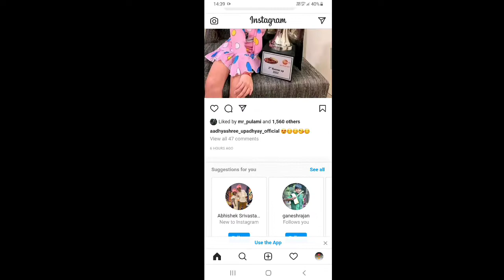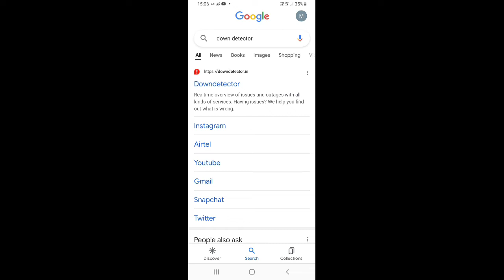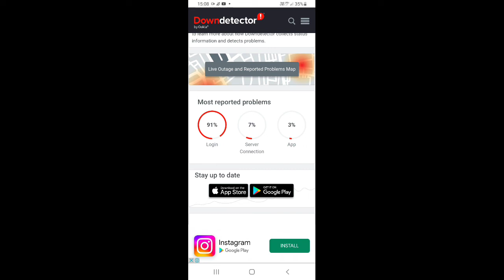InstagramAn Unknown Network error has occurred instagram | reactivate instagram account problem 2022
FIX An Unknown Network error has occurred instagram | reactivate instagram account problem 2022
problem logging you into instagram & an unknown network error has occurred instagram solution easy solve instagram login problem So watch video till the end Thanks.
an unknown network error has occurred instagram problem kaise fix kren
Solve Queries :
an unknown network error has occurred instagram problem kaise solve kren  instagram login problem an unknown error kaise fix kare  want to continue using this account keep account not working kya karen

1) how to solve login to reactivate instagram
2) how to reactivate instagram account error solve
3) how to reactivate instagram account showing errors
4) how to recover deleted instagram account showing problem
5) how to instagram login problem after deactivate
sorry there was a problem with your request instagram problem, an unknown network error has occurred, instagram deactivate kiya tha abhi login nahi ho raha hai, instagram deactivate I'd login nahi ho raha hai, sorry there was a problem with your request instagram chrome, an unknown network error has occurred instagram meaning in hindi, an unknown network error has occurred instagram